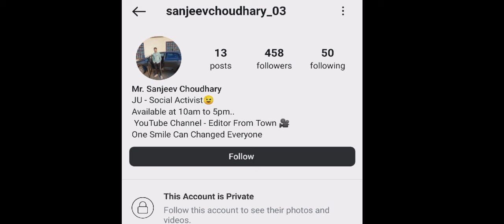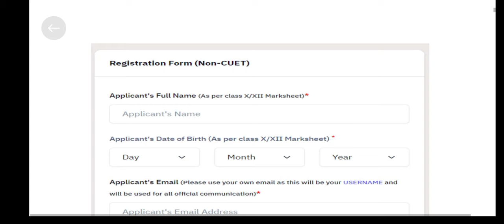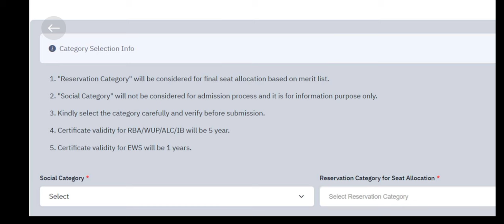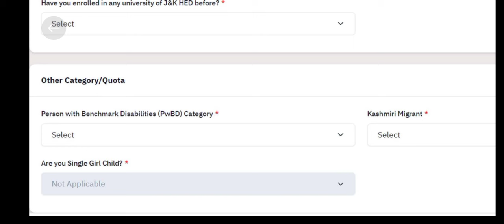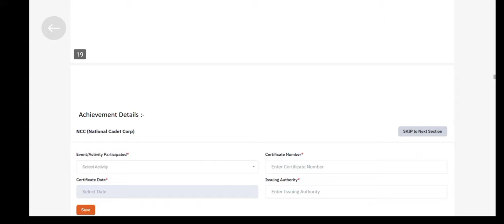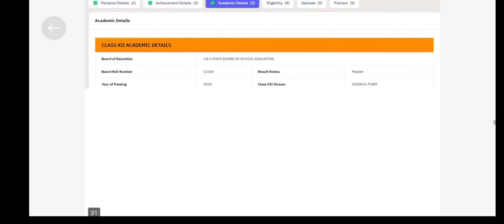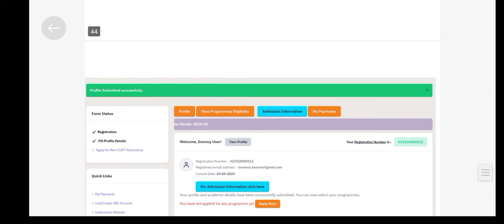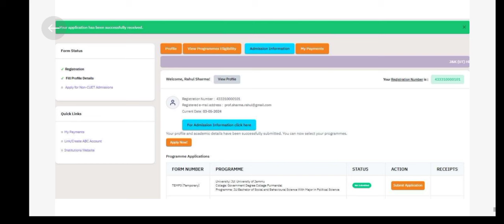How to apply Admission registration in J&K Universities + Colleges 2024 | Both Cuet + Non-Cuet Apply